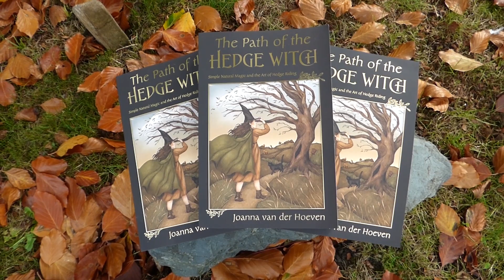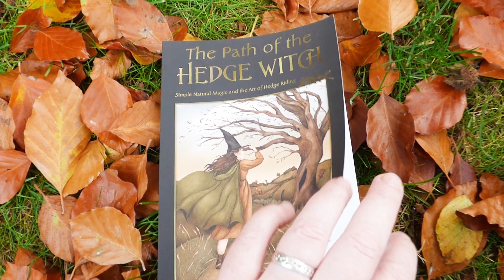It's Here! The Path of the Hedge Witch by Joanna van der Hoeven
Now available in paperback, Kindle and soon to be Audible format, The Path of the Hedge Witch is Joanna van der Hoeven's 10th book. Having worked in Pagan communities for over 30 years, Joanna van der Hoeven now offers insight into her own Hedge Witch practice. Learn the basics of Witchcraft, and explore the Hedge Witch tradition which includes simple, natural magic and the art of hedge riding.

Available now, my new book - The Path of the Hedge Witch: Simple, Natural Magic and the Art of Hedge Riding